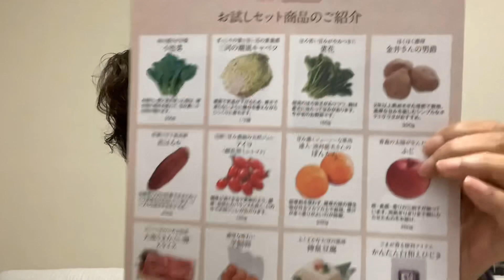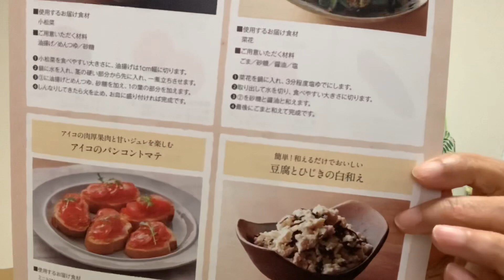【有機野菜】つくる人の顔が見える安心野菜を注文してみた‼️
ふと目にした有機野菜の通販で「大地を守る会」の詰め合わせセット1980円を初回送料無料で注文をしてみました。定期購入も有るみたいですが私は一人暮らしなもで定期購入は無いかなあ⁉️

全て旬のお野菜等生産者のお名前が記載されていました。

※この動画は商材では有りません。私は基本商材はしないです。